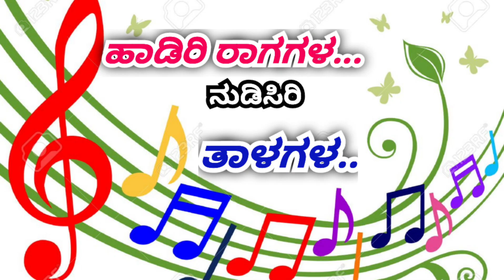ಹಾಡರಿ ರಾಗಗಳಾ ನುಡಿಸಿರಿ ತಾಳಗಳ ಶಿವನಿಗೆ ಹಚ್ಚಿರಿ ದೀಪಗಳ ಹಾಕಿರಿ ಧೂಪಗಳ ಜಾನಪದ ಕಂಸಾಳೆಪದ ಮಲೆಮಹದೇಶ್ವರಸ್ವಾಮಿ ಹಾಡು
೨೪-೧೧-೨೦೨೩ ಕಾರ್ತೀಕ ಮಾಸ ಶುಭಶುಕ್ರವಾರದ ದಿನದಂದು ಶ್ರೀ ಮಲೆ ಮಹದೇಶ್ವರ ಸ್ವಾಮಿಯ ಪರಮಭಕ್ತರಾದ ಶ್ರೀ ಸಿದ್ಧಲಿಂಗಯ್ಯ ಬಸವರಾಜ ,ಶ್ರೀಮತಿ ಮನಸುರಭಿ ಪ್ರೇಮಬಸವರಾಜ ದಂಪತಿಗಳ ಕುಟುಂಬವು ಬೆಂಗಳೂರಿನ ತಮ್ಮ ಸ್ವಗೃಹದಲ್ಲಿ ಕೈಗೊಂಡಿದ್ದ ಶ್ರೀ ಮಲೆ ಮಹದೇಶ್ವರ ಸ್ವಾಮಿ ಗದ್ದುಗೆ ಪೂಜೆಯ ವಿಡಿಯೋ ತುಣುಕುಗಳು ನಿಮಗಾಗಿ... ವೀಕ್ಷಕಮಿತ್ರರೇ.. ವೀಕ್ಷಿಸಿ.. ಹರಿಸಿ.. ಧನ್ಯವಾದಗಳು..ರಾಜದರ್ಶನ ೫